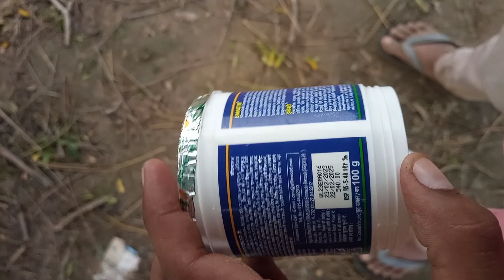October 6, 2023